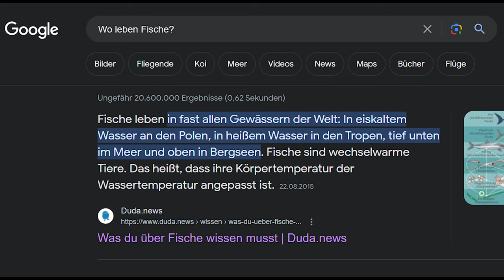Alles ist SCHIEF in Mario 3D World!!!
Jedes Level ist einfach so schief, dass man überall
runter rutscht! Kann man es trotzdem schaffen?

Story:
Als der Klempner Mario eines Abends mit seinem Bruder Luigi und seinen Freunden Prinzessin Peach und Toad durch das Pilzkönigreich spazieren geht, stoßen die vier auf eine durchsichtige Röhre. Aus dieser kommt ihnen eine Feenprinzessin entgegen. Sie berichtet, dass der Bösewicht Bowser ihre befreundeten Feen in Flaschen gesperrt habe und nun gefangen halte. Daraufhin taucht Bowser selbst aus der Röhre auf und fängt auch sie als letzte der Feenprinzessinnen. Mario und seine Freunde machen sich sofort auf und verfolgen Bowser durch die transparente Röhre. Diese führt sie in das von Bowser und seinen Schergen überfallene Feenland.
Was ist Mario 3D World?:
Super Mario 3D World ist ein Videospiel, das zum Genre der 3D-Jump-’n’-Runs gehört. Es wurde im November 2013 vom japanischen Spielekonzern Nintendo für seine Heimkonsole Wii U veröffentlicht. Das Spiel ist der sechste 3D- und der insgesamt 18. Teil der Super-Mario-Reihe und der Nachfolger des Ende 2011 für das Handheld Nintendo 3DS erschienenen Super Mario 3D Land. Unter dem Titel Super Mario 3D World + Bowser’s Fury ist am 12. Februar 2021 eine erweiterte Version des Spiels für die Nintendo Switch erschienen. Der Spieler übernimmt die Rolle einer der zur Auswahl stehenden Spielfiguren und steuert diese durch Spielabschnitte („Level“) im dreidimensionalen Raum. Die Level sind mit Hindernissen und Gegnern gespickt, die es zu überwinden gilt. Von Beginn an stehen vier Spielfiguren zur Verfügung, die je Eigenarten in der Steuerung aufweisen. Mario ist eine ausgeglichene Spielfigur, Luigi springt höher und weiter, Prinzessin Peach kann für kurze Zeit in der Luft schweben, wodurch sie für Spieleinsteiger geeignet ist, und Toad rennt schneller als die anderen Figuren, sodass er für fortgeschrittene Spieler attraktiv ist.
Was heißt "Ultra Modded"?:
Ultra Modded heißt, dass das Spiel nicht normal, sondern mit ganz vielen Modifikationen (Mods) gespielt wird. Die Mods verändern das Spiel entweder nur ein bisschen, wie zum Beispiel das Aussehen einen Characters oder sie verändern ganze Spielhandlungen oder Bereiche!

Viel Spaß!